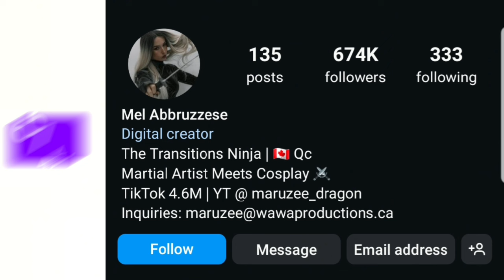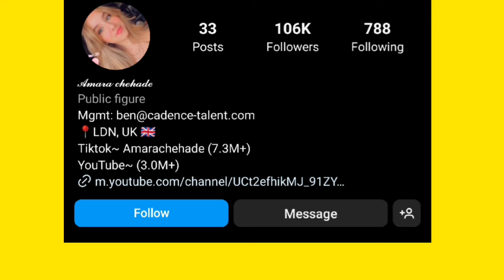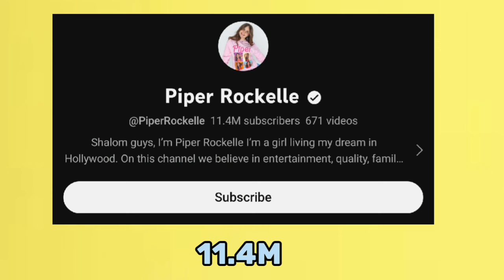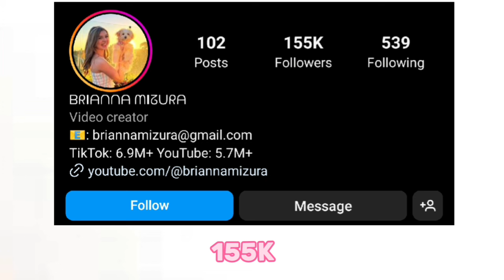Amara Chehade Vs Brianna Mizura Vs Piper Rockelle Vs Maruzee Dragon Lifestyle Comparison In 2024🌟